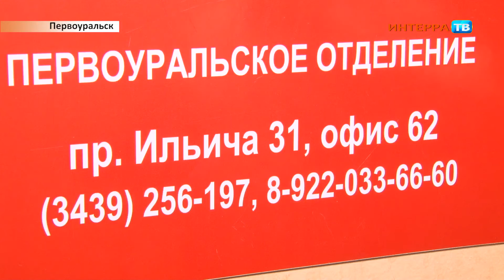Открытие приемной КПРФ Нарез 28 09 15